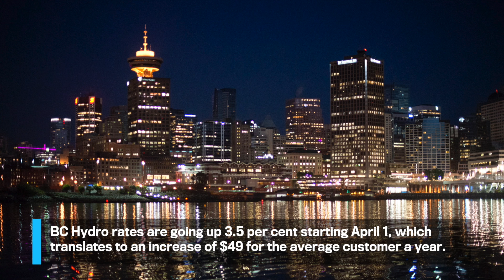2017 shaping up to be expensive for British Columbians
British Columbians need to prepare themselves for across-the-board price jumps on everything from car insurance to medical service premiums.